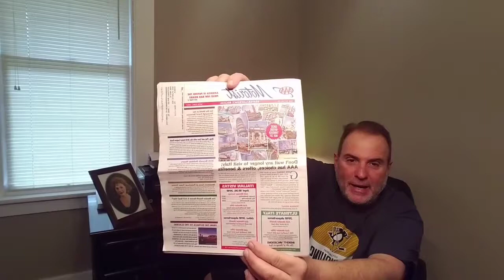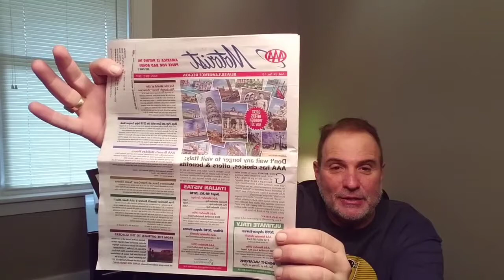TRAVEL NEWS & HEADLINES 11-2-2017